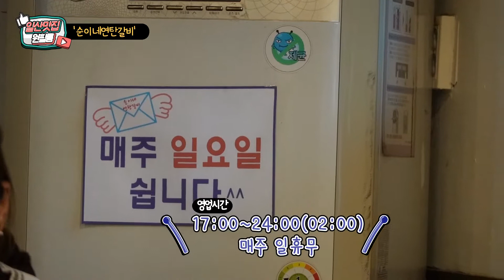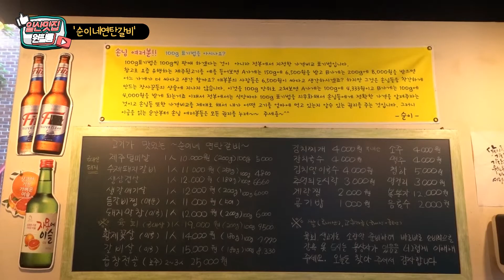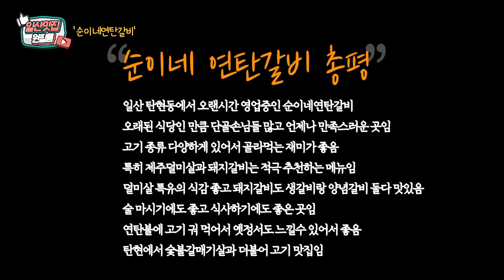연탄에 궈먹는 고기, 일산 순이네연탄갈비 Yeontan-grilled meat restaurant